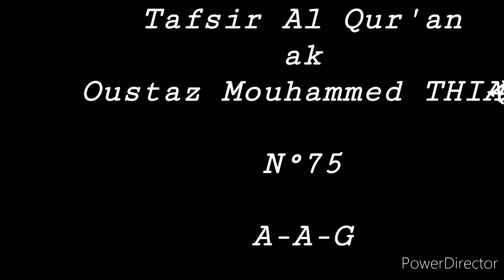Yéwu Yété: Tafsir Al Qur'an, Oustaz Mouhammed THIAM. N°75